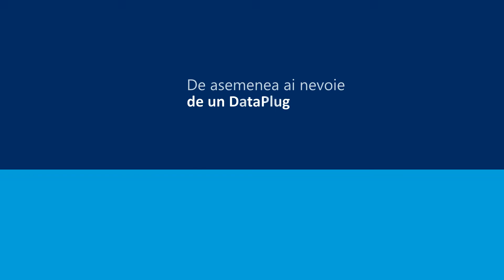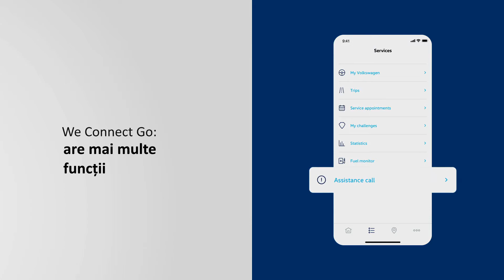We Connect Go - Volkswagen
💡 Cu aplicația WeConnectGo te conectezi în mod inteligent la Volkswagen-ul tău. 😎 Poți vedea detalii tehnice despre automobilul tău direct de pe smartphone, să monitorizezi nivelul de combustibil, precum și durata călătoriei. 📱 Mai mult, te poți programa la un service direct din aplicație, în mod ușor, fără bătăi de cap. Pentru mai multe informații, contactează-ne acum